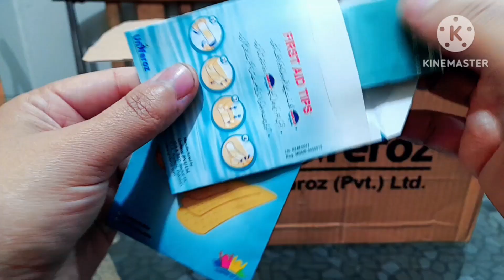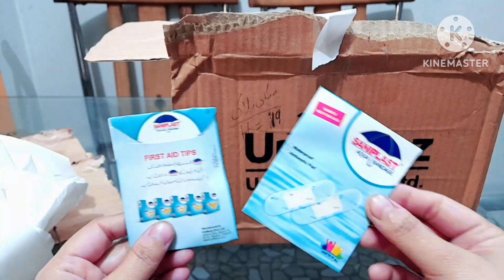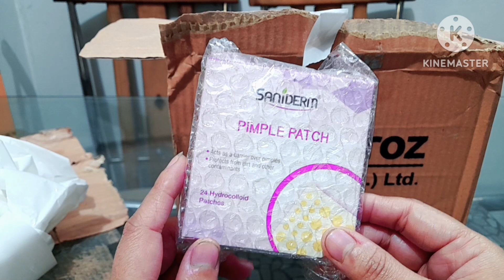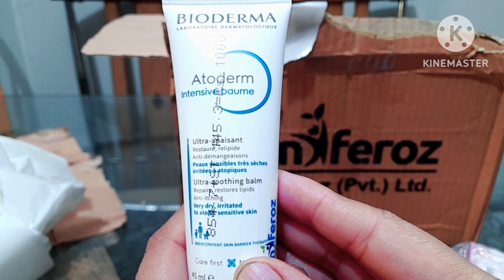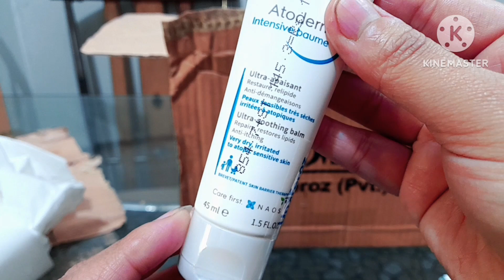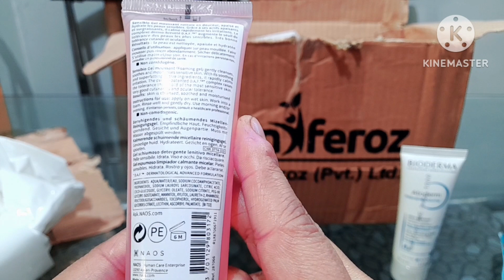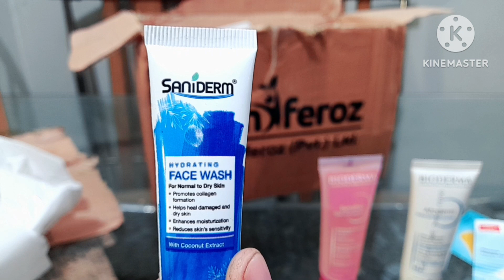Bioderma sinsibio gel mussant, bioderma atoderm cream,saniderm pimples patches &face wash/ unboxing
Today I am going to Share some products of bioderma that I received few days ago.  Plz must suggest me you are interested this kind of videos or not.

Bioderma sinsibio gel mussant

Bioderma atoderm cream

Saniderm face wash

Saniderm pimples patch

All information presented on this channel are for news educational and entertainment purposes only. Although I do my best to provide the accurate information.always consult with a doctor or dermatologist from your area before implementing any skin care advice Share on this channel. Thanks